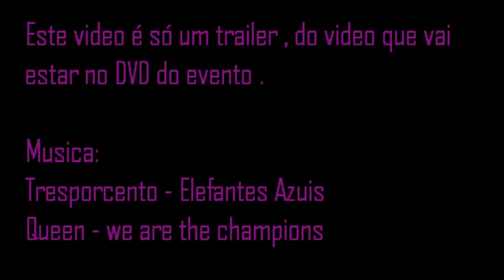Trailer Natal Bikesurfers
Relato do convívio de Natal (passeio e almoço ) dos Bikesurfers em 2011